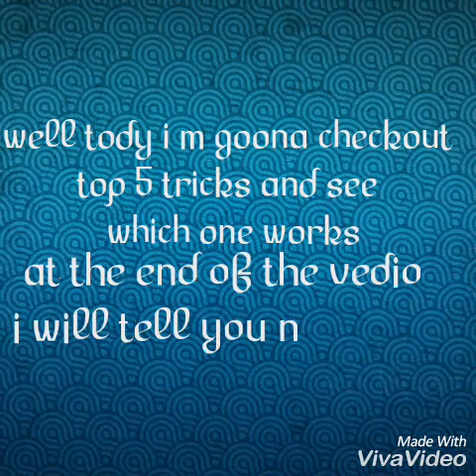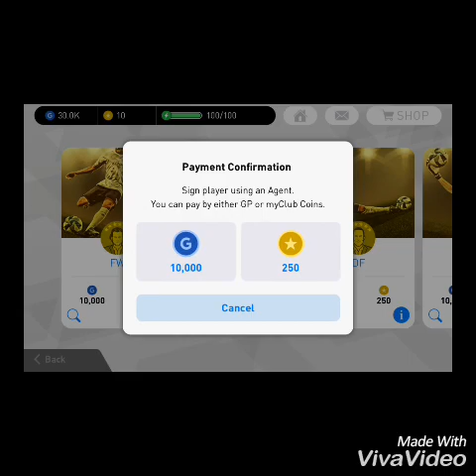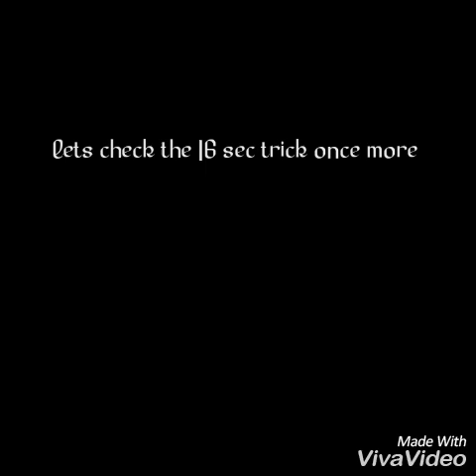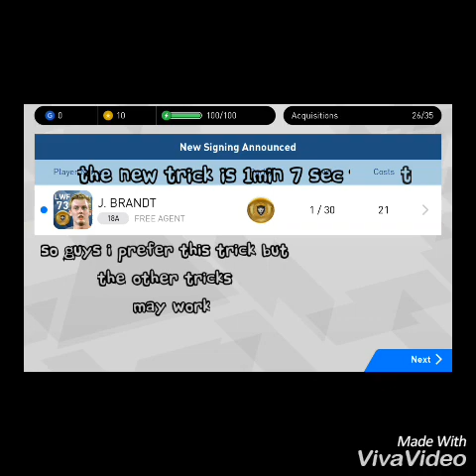How to get a black ball in pes 2018 in agent 100%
Guys the 16 sec trick gets u black ball too check this vedio
# support needed